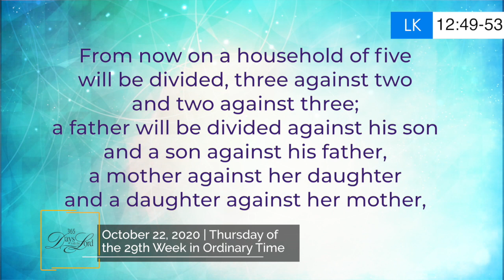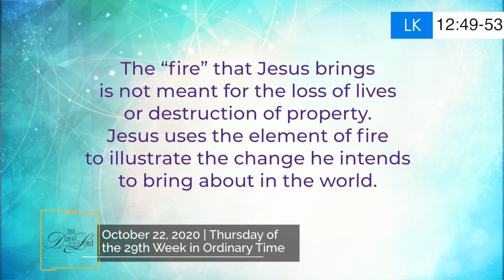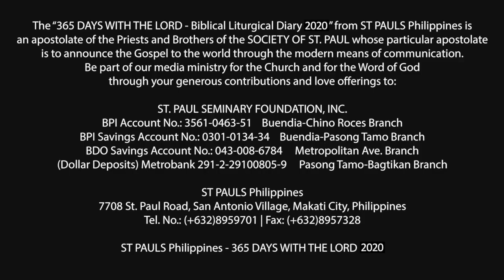365 DWTL | Thursday of the 29th Week in Ordinary Time | October 22, 2020